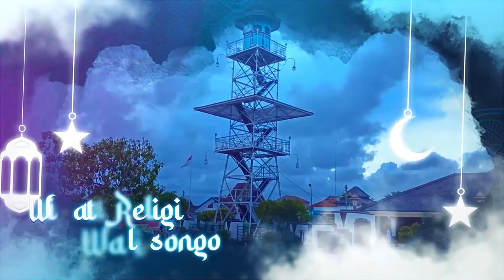UPDATE ❗ MAKAM SUNAN KUDUS DAN MASJID MENARA KUDUS | INDAHNYA TOLERANSI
assalamualaikum sahabat jalan jalan
jumpa lagi dengan saya dhofir di channel penunjuk jalan
pripun kabare dino iki
sehat kan
semoga kita semua di beri kesehatan panjang umur serta tetap dalam lindungan allah swt

di video kali ini kita akan berziarah ke makam Ja'far Shodiq atau yang lebih di kenal dengan sunan kudus
di video sebelumnya kita sudah berziarah ke sunan kali jaga di demak
untuk menuju ke kudus kita harus berjalan ke timur kurang lebih 26 km dan waktu yang di butuhkan kurang lebih 40 menitan
nah untuk mengetahui situasi dan kondisi jalan pantura demak kudus silahkan klik tulisan yang muncul di pojok kanan atas

kita lanjutkan perjalanaya

sekarang kita berada di jalan kyai telingsing
Demangan, Kec. Kota Kudus, Kabupaten Kudus, Jawa Tengah

di depan kita ada perempatan
jika belok ke kiri ke arah jepara
jika ke kanan ke arah makam kyai telingsing
kita lurus terus menuju ke arah menara kudus dan makam sunan kudus

di depan kita ada pertigaan jika belok ke kiri ke arah jepara
jika lurus ke arah menara kudus dan makam sunan kudus
kita belok ke kanan dulu  ke arah simpang 7 kudus atau alun alun kudus

di sebelah kiri kita ini adalah taman menara kudus
nah di depan ada pertigaan atau gang kecil kita belok ke kiri
menuju menara kudus dan makam sunan kudus

kenapa kita lewat sini
ya karena bisa melihat menara kudus dari depan
viewnya lebih bagus

kita sudah sampai
slahkan di parkirin dulu kendaraan kalian
oh ya buat rombongan yang menggunakan bus
parkir berada di  Gendang Sewu, Bakalankrapyak, Kec. Kaliwungu, Kabupaten Kudus,
jaraknya dari parkiran ke makam sunan kudus kurang lebih 2 kmran

selanjutnya kalian bisa naik angkot ataupun ojek untuk menuju ke makam sunan kudus ini

dari pintu masuk atau menara kudus
kita masih harus jalan kaki kurang lebih 120 meteran untuk menuju ke makam

setelah mamasuki gerbang ini kalian bisa istirahat terlebih dahulu
sambil menungu panitia rombongan sellesai mendaftar

ingat ya
sebelum memasuki kawasan makam sunan kudus
sendal dan sapatu wajib di lepas

nah setelah melawati gerbang ini
kamu akan merasakan sesuatu yang berbeda
lebih tepatnya di area bawah lantai

panas gaes kkkk

kita sudah sampai di makam sunan kudus

ja'far shodiq atau sunan kudus adalah salah satu anggota wali songo yang menyebarkan agaman islam
di nusantara khusuny pulau jawa

sunan kudus di perkirakan lahir pada tahun 1400 masehi
Sunan Kudus adalah anak dari Habib Utsman Haji atau yang lebih dikenal dengan nama Sunan Ngudung.

Ayahnya ini merupakan seorang menantu dari Sunan Ampel.
Sedangkan ibunya bernama Syarifah Ruhul atau Dewi Ruhil yang merupakan adik dari Sunan Bonang.

Sunan Kudus belajar agama dengan ayahnya sendiri yaitu sunan ngudung dan juga berguru kepada Kyai Telingsing serta Sunan Ampel.

motode dakwah yang di gunakan sunan kudus
yaitu dengan toleransi beragama
Menara Kudus adalah salah satu buktinya.
 Gaya arsitektur bangunan menara tersebut memiliki corak agama Islam dan Hindu. Tidak hanya itu,
 Sunan Kudus juga meminta agar masyarakat Kudus tidak menyembelih sapi pada perayaan Idul Adha.
Sebagai penggantinya, warga bisa menyembelih kerbau. Tujuannya untuk menghormati masyarakat Kudus yang memeluk agama Hindu.

Sunan Kudus wafat sekitar tahun 1550 Masehi.
beliau meninggal saat menjadi imam salat subuh di Masjid Menara Kudus, dalam posisi sujud
dan di makamkan di sebelah barat masjid menara kudus

makam sunan kudus selalu rame di kunjungi peziarah dari berbagai daerah di indonesia
apalagi pas menjelang bulan puasa seperti ini

kita sudahi videony sampai disini dulu
kita lanjutkan wisata religinya di video berikutnya

jika ada kesalahan di video ini
,ohon untuk di ingatkan pada kolom komentar di bawah

bersama penunjuk jalan kita jalan jalan loss
dhofir pamit
wassalamualaikum